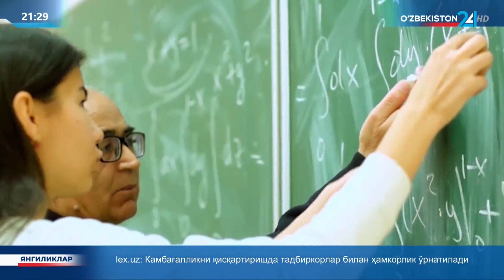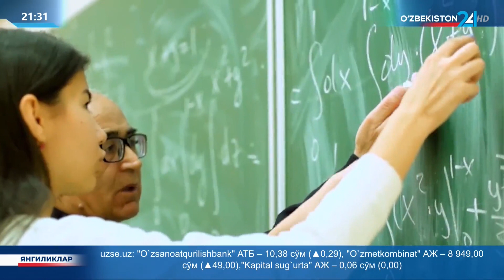Ўзбекистонда сўнгги 6 йилда илм-фанга эътибор ва эришилган натижалар